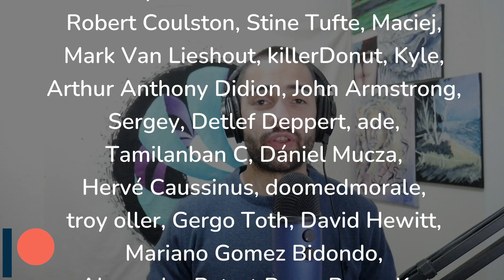Workplace advice for Programmers (Q&A)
Advice for programmers on how to face problems in the workplace.

The Clean Coder:
Extreme Ownership:
Jocko Podcast:

Timestamp
00:00 Introduction
01:30 Kaizen
02:35 Q1 - pressure to deliver
04:11 Q2 - getting help
05:44 Q3 - direct confrontation
07:47 Q4 - introducing change
10:24 Q5 - dead end
11:05 End